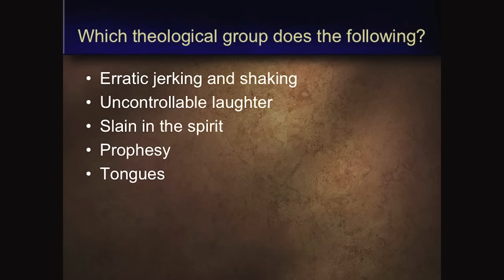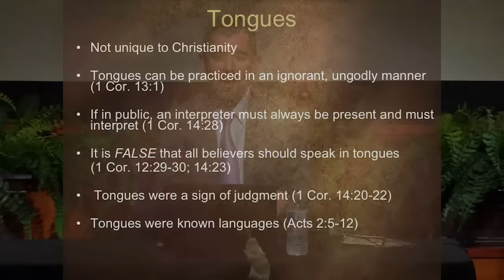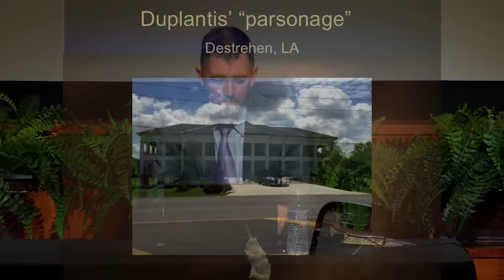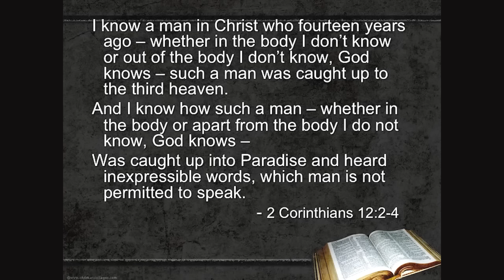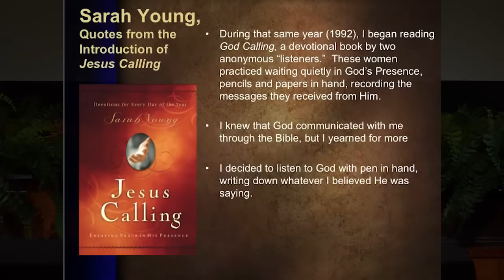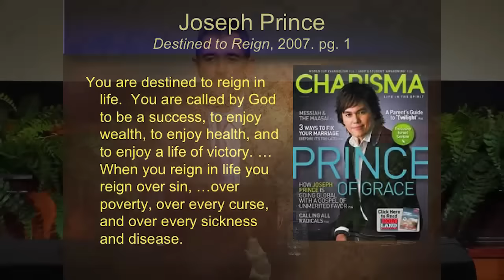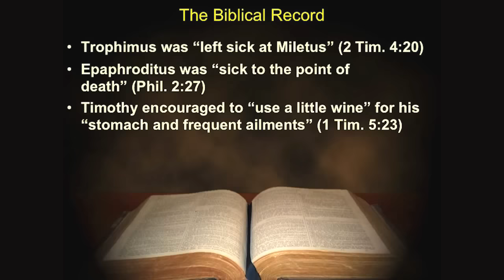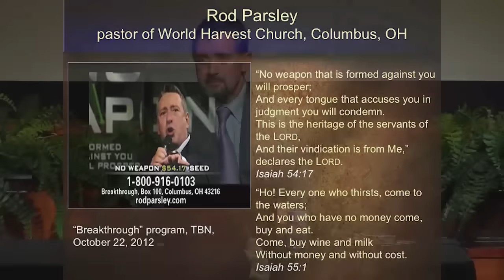Spiritual Shipwreck of the Word-Faith Movement (Justin Peters) (Selected Scriptures)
For details about this sermon and for related resources,